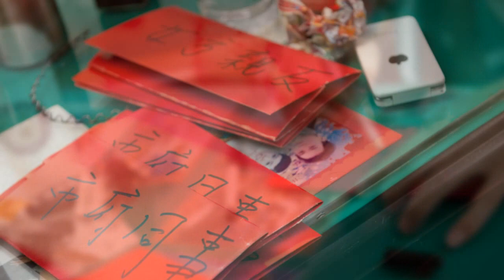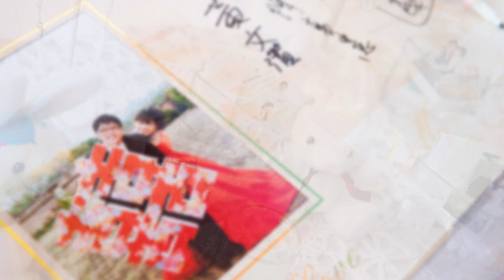江評 瑞殽 婚禮當日精選照片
wedding photo